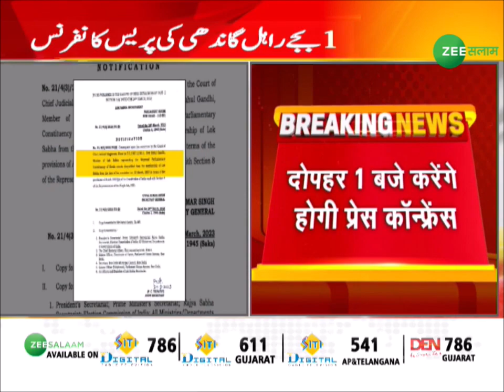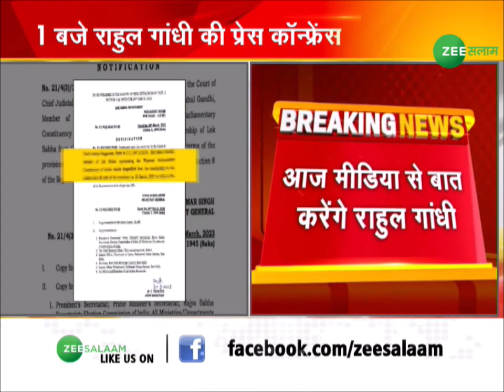Breaking News | आज 1 बजे Rahul Gandhi की Press Conference | Delhi | Congress | Zee SALAAM | Urdu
आज 1 बजे राहुल गांधी की प्रेस कॉन्फ्रेंस, कांग्रेसने किया जन आंदोलन करने का ऐलान...
Rahul Gandhi's press conference today at 1 pm, Congress has announced a mass movement.